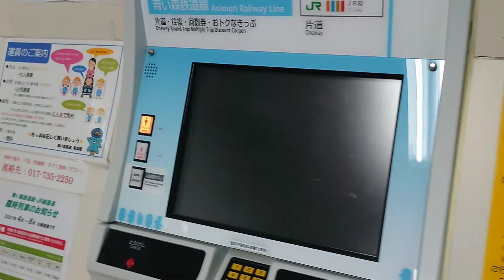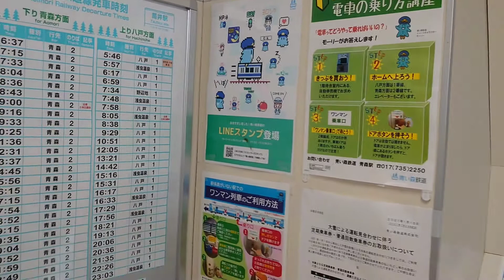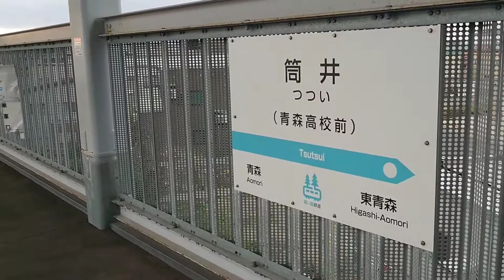筒井駅 青い森鉄道 青森県 青森市